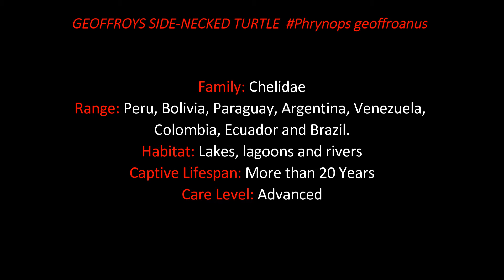GEOFFROYS SIDE-NECKED TURTLE Phrynops geoffroanus